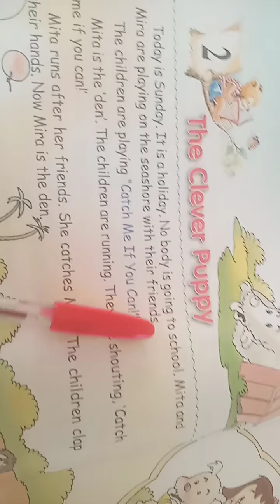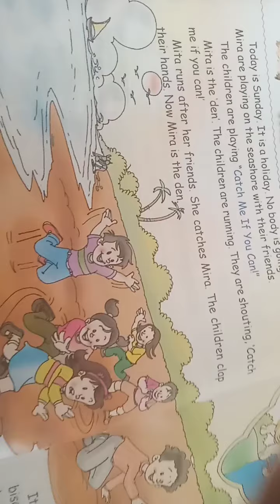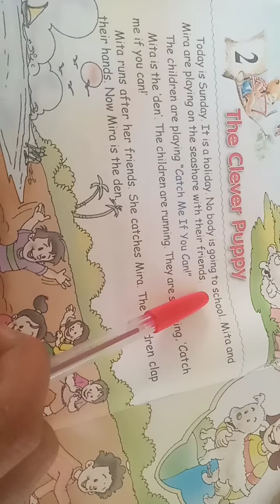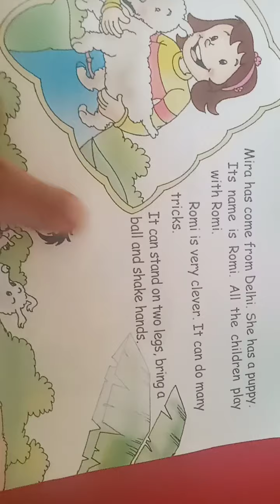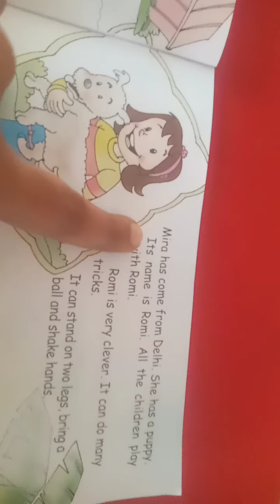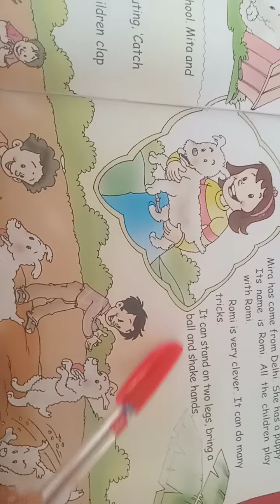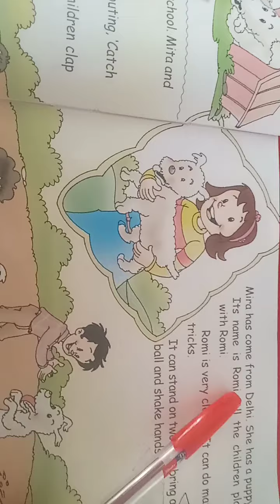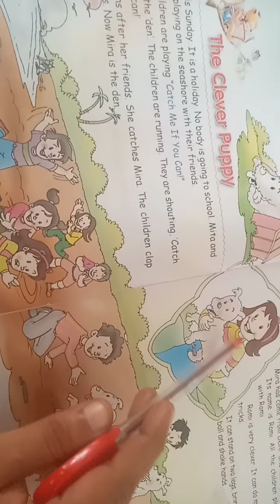class 1English ch 2